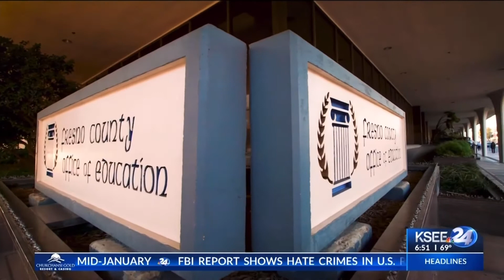Special Education Students Return to Class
How special education students are benefiting from returning to class and how they’re being kept safe.